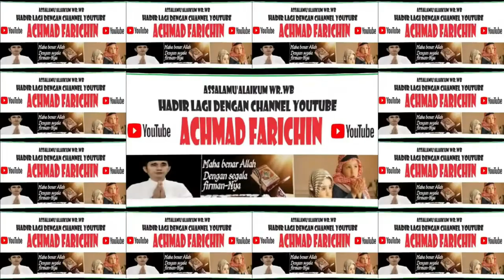SAMBUTAN BUPATI PASER, dr. FAHMI FADLI // PERINGATAN MAULID NABI MUHAMMAD SAW TAHUN 2023